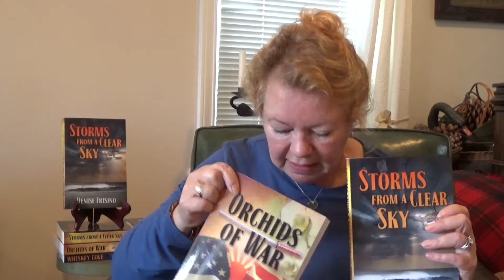Storms From A Clear Sky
WWII - FBI agent, Jack Huntington, and his bride, Billi, continue their search for the ruthless Japanese spy, Akio Sumiyoshi. While loved ones enter the war, Billi struggles with her usefulness and Jack is forced to make a devastating decision. Book two - The Orchids Trilogy.